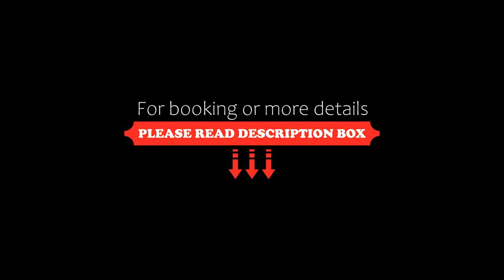Pauls Hotel, Knokke-Heist, Belgium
About Property:
You're eligible for a Genius discount at Pauls Hotel! To save at this property, all you have to do is sign in.
This property is 6 minutes walk from the beach. Pauls Hotel is set in an elegant villa, 350 m away from the Duinbergen dunes and beaches. It features a golf car and bicycle rental service on site.
Rooms at the pet-friendly Hotel Pauls are decorated with bright colours and large windows. Guests benefit f...
Property Type: Hotel
Address: Elizabetlaan 305, Duinbergen, 8301 Knokke-Heist, Belgium
Searching For
1. Pauls Hotel - Knokke-Heist - Belgium
2. Pauls Hotel - Knokke-Heist - Belgium Address
3. Pauls Hotel - Knokke-Heist - Belgium Rooms
4. Pauls Hotel - Knokke-Heist - Belgium Amenities
5. Pauls Hotel - Knokke-Heist - Belgium Offers and Deals
Audio Credit:
Track Title: Blank Slate
Artist: VYEN